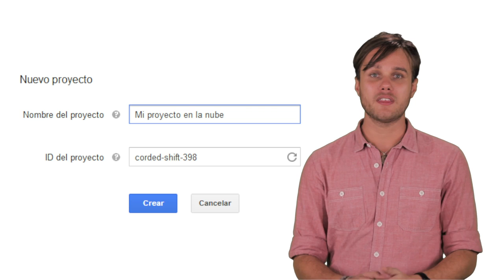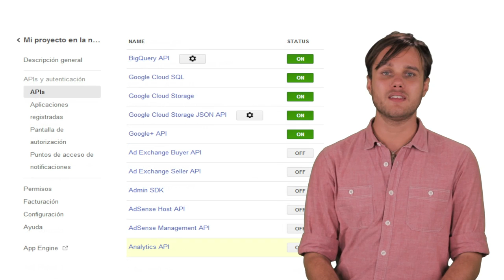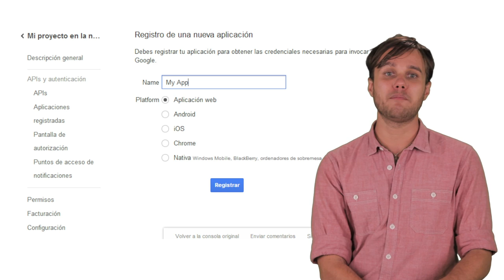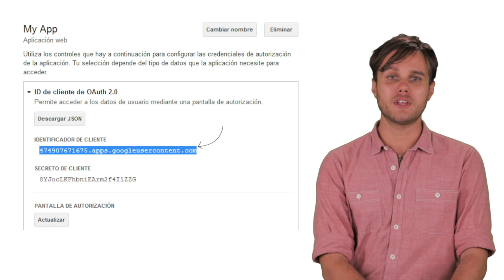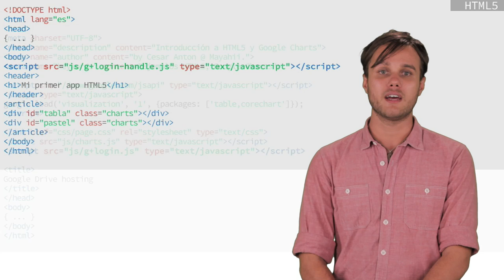GDH Google Drive - Introducción - L4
In Spanish (with English subtitles)

Google Developers Hackademy (GDH) presents an intro to Google Drive by our GDE Cesar Anton. This is lesson 4 of 5.

GDH is a project in which expert developers from our communities in SP LatAm will teach you about Google developer products and platforms.